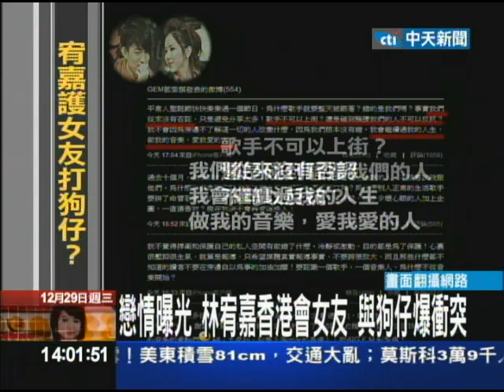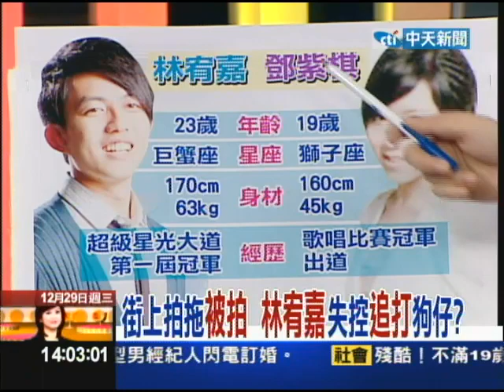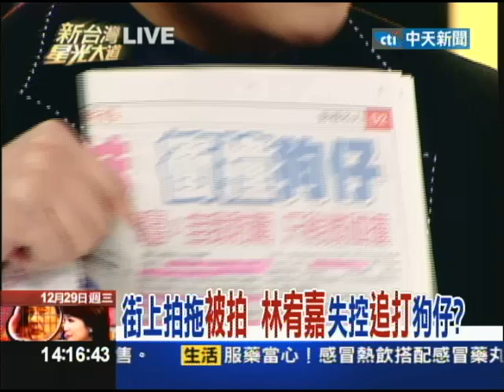12/29新台灣星光大道part1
‧有迷幻王子之稱的林宥嘉是否已經找到公主了呢?林宥嘉12月26號被香港媒體拍到，和女藝人鄧紫棋共進晚餐，兩人在街頭擁抱、親親，林宥嘉發現被拍，試圖搶媒體的照相機，隨後發生了肢體衝突，事後鄧紫棋在微博po文，力挺林宥嘉，等於間接承認兩人的關係。